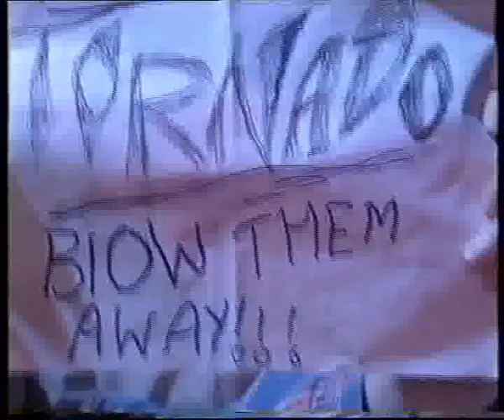Robotwars Series 4 Heat F Part 4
The fourth wars saw a new 3-way eliminator bout for round 1 and it was back to 6 contestants a heat. This series also saw the intorduction of the new house robot Refbot whose job it was to dispense justice and act as the only moral robot in the arena. The familiar faces of Craig Charles and Johnathan Pearce remain in the spotlight but Phillipa Forrester gives way for her replacement for the series, Julia Reed. The 6 robots in Heat F are Gemini, Tornado, Katerkiller, The Creature, Berserk 2 and Inverterbrat.
LET THE FOURTH WARS BEGIN!